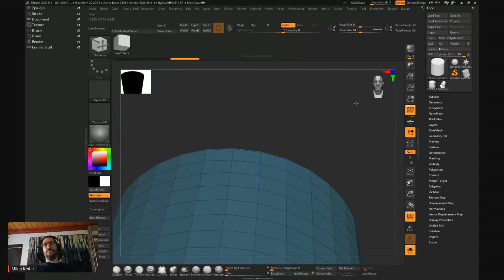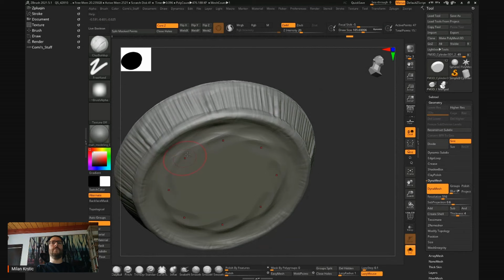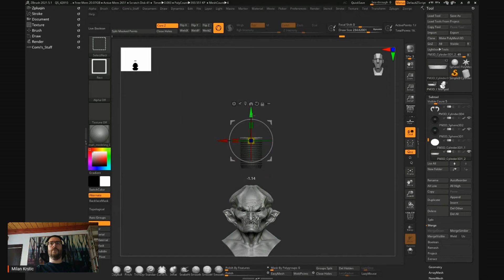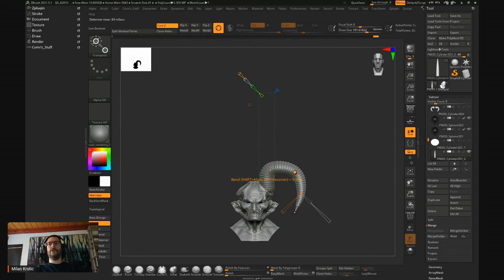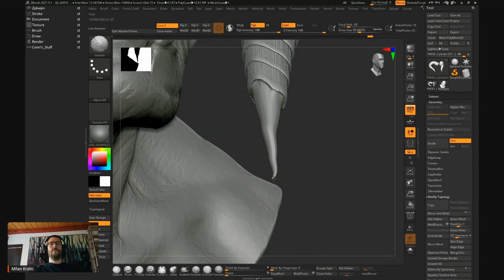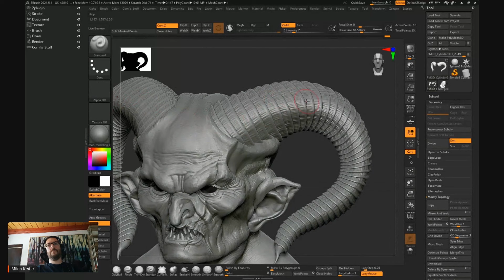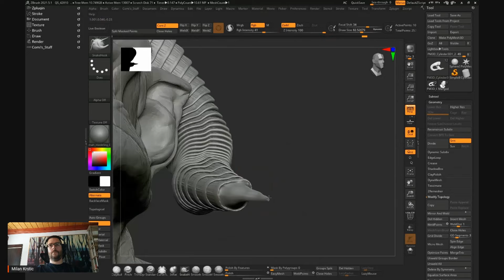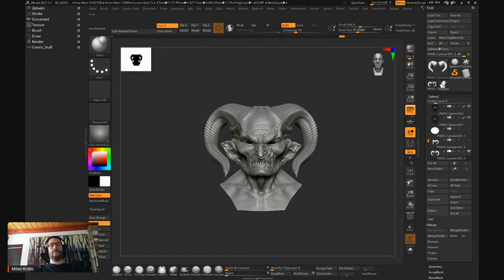Modelovanje rogova u softveru ZBrush (Sculpting Tutorial)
Elementi poput rogova neki su od najzahtevnijih za modelovanje, a evo kako ovom zadatku pristupa dokazani majstor 3D arta @milankrstic5499 ✔️

Ova i brojne druge tehnike u softveru ZBrush obrađuju se na našem kursu organskog modelovanja i kreiranja 3D karaktera (bili oni rogonje ili ne).
Višeo kursu pročitajte ovde a evo još par reči o predavaču...

Milan Krstić je 3D umetnik iz Beograda sa bogatim iskustvom u industriji filma i video igara. U njegovom portfoliju nalaze se razni zanimljivi projekti uključujući video igre Scorn i Call of Duty: Modern Warfare Remastered, zatim filmovi Extinction i Knives Out 2 (Netflix), kao i televizijske serije The Arc i Krypton (deo proširenog DC univerzuma)

Milan trenutno radi na Beogradskoj politehnici gde predaje digitalno modelovanje i karakter dizajn.

Organic Modeling in ZBrush is part of our school curriculum and can be learned online in real-time with continuous help from our tutor.

Milan Krstic is an experienced 3D / Character Artist with many popular games and shows listed in his portfolio (just check out the titles above!). He teaches 3D Modeling and Character Design at Belgrade University, as well as Organic Modeling in ZBrush at Crater Studio's education branch.